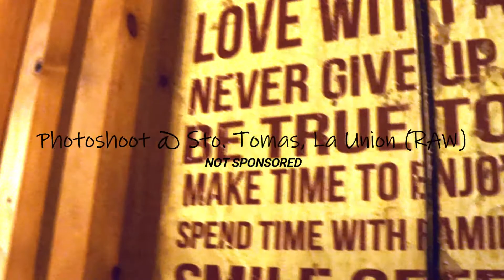PHOTOSHOOT SERIES IN ELYU: The Coffee Box, Damortis, Sto. Tomas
This is a photoshoot video and it contains raw photos and video clips. The photographer is not into editing pictures, indeed. Because for her, raw photos and video clips is simplicity where it represents the natural beauty she have.

Thank you to my friend, Frey Benafin for participating and shooting with me!

Track - Your Next Fantasy [Instrumental]
Artists - Pierse
Original -